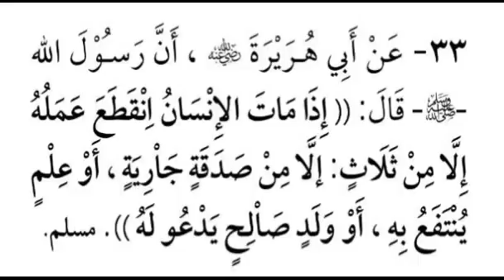KITAB 100 HADISH #33